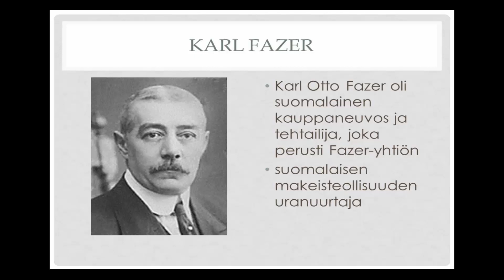KUULUISAT SUOMALAISET! | My Top 10 Finns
Hello all you lovely internet people! What is up! Today is a list of my top 10 famous Finns! :)

Wow Info If You’d Like To Say Hello in Game :)
Region: EU, Server: Aggramar
Name: Äijälä
Race: Troll, Class: Shadow Priest